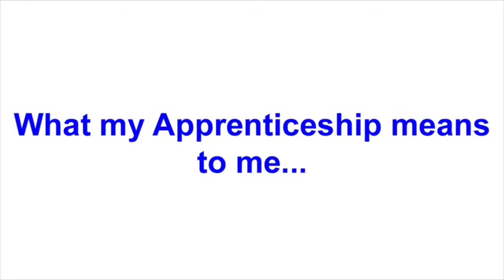NAW2017: What my Apprenticeship means to me - Mark Ireland